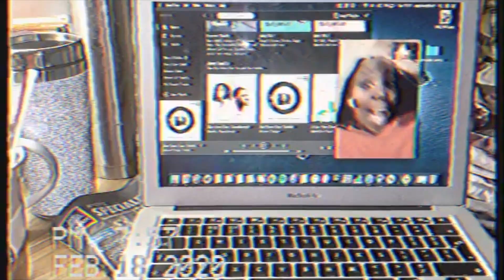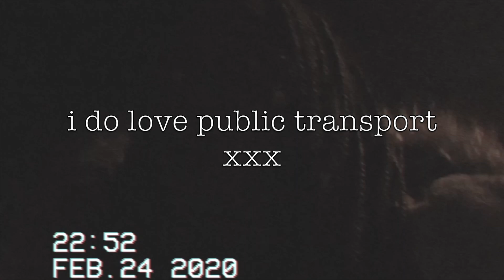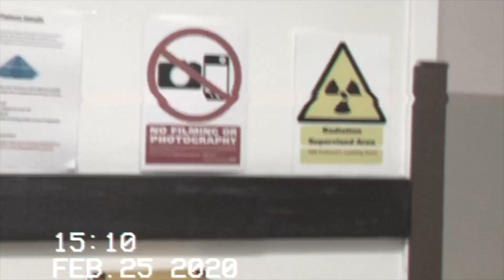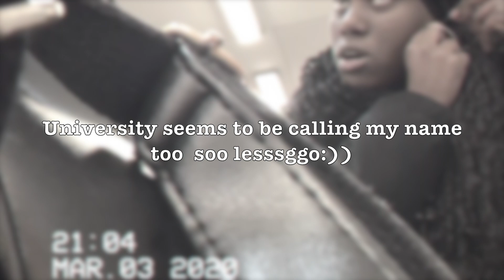I left Uni & Just Went Hoem. | Vlog Vlog.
open open open xx

From Uni to Home to Uni then back Home again & alllll the waYyy back to uNi:))
a little trip I took some time ago.

The people around me back home are genuinely just this weird.. I wish these clips were staged tbh — loveee too them mann DEYyA tho x
*minimal context only because I just picked up the camera WHENEVER & WHEREVER, enjoy🤍.

Watch this space kids x!

all the music in this video is not owned by me. credit(s) —